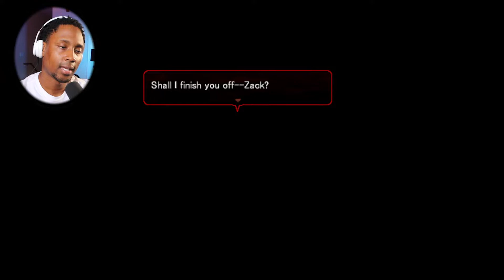ANGELS OF DEATH | 2022 GAMEPLAY PT.9 - PLEASE SHUTUP!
Synopsis: "Please... kill me." "Help me get outta here, and I'll kill you." ~ Angels of Death is a psychological horror-adventure game, consisting of four episodes.